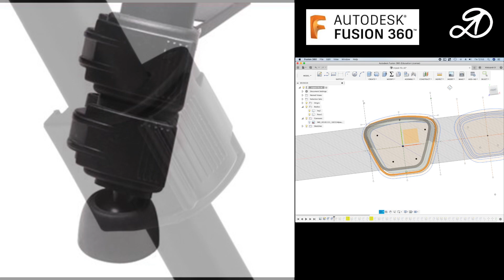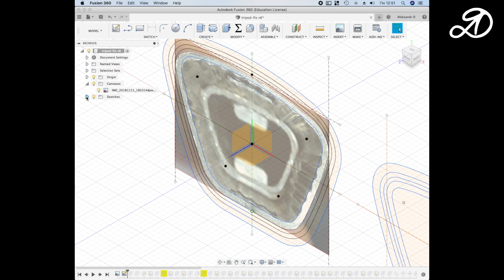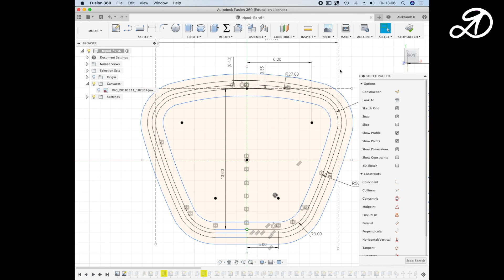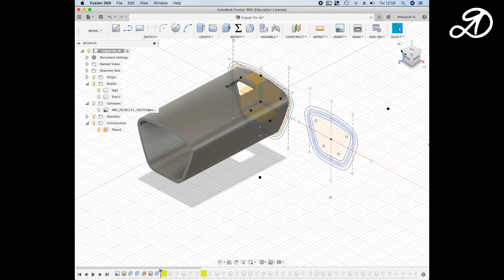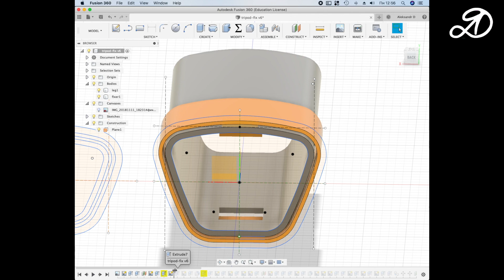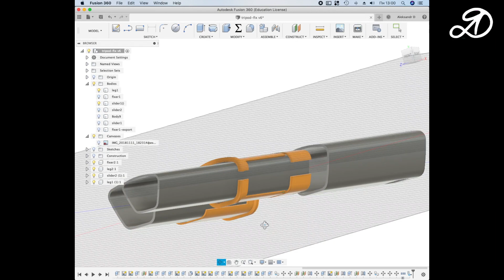Редкий ремонт штатива с помощью 3D принтера. Моделирование Fusion 360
Штатив из видео

В этом видео я покажу вам, как я отремонтировал штатив при помощи 3D-принтера. Также продемонстрирую некоторые этапы моделирования в программе Fusion 360.

JGAurora A5S Banggood

ПОДДЕРЖАТЬ МЕНЯ можно здесь:
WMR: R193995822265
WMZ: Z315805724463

Я делюсь всем, что делаю своими руками в домашних условиях. На канале вы увидите самоделки, поделки, ремонт техники, эксперименты, тесты, распаковку и обзор товаров из Китая (Алиэкспресс), различные бытовые инструкции. Я так же буду делиться своими изобретениями и интересными идеями для улучшения и упрощения жизни (лайфхаки).

Видеоролики представленные на этом канале, отображают личный опыт и несут развлекательный характер. За всё, что ВЫ делаете, отвечаете ВЫ САМИ. Соблюдайте меры предосторожности и правила безопасности.

МУЗЫКА (фонотека Youtube) [мой канал - создать - фонотека]:
Synergy
Future_Proof
Frank_s_Last_Chase